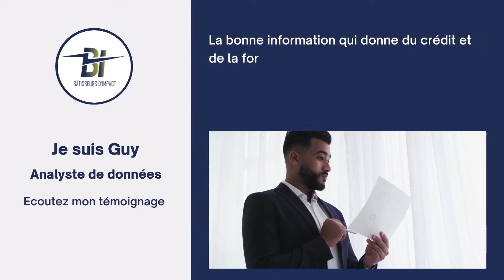Il achète son triplex et continue la lancée : Témoignage de Guy, Analyste de données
Guy, analyste de données songeait depuis des années à acheter une propriété à revenus mais ne savait pas où débuter.
Moins d'un an après notre rencontre, il se retrouve propriétaire d'un triplex au Canada et a pour plan d'acquérir un autre immeuble à revenus.

Faites comme Guy et ne laissez pas vos rêves être éteints par la peur ou l'incertitude.

Envoyez-nous un message afin qu'on évalue comment nous pourrons vous accompagner dans votre projet immobilier
⚡️ RESSOURCES OFFERTES ⚡️
WEBINAIRE OFFERT IMMOBILIER :  Acheter SANS TRACAS son bien immobilier locatif au Canada

⚡️ La maîtrise des finances & l'immobilier, puissants outils d'enrichissement ⚡️

⚡️ AVERTISSEMENT⚡️
Ceci ne constitue pas une recommandation ou une suggestion de stratégie ou de placement. Les informations présentées servent uniquement de renseignements généraux aux consommateurs. Ceci ne tient pas compte des objectifs de placement, de la situation financière ou des besoins précis des clients individuels. Aucun énoncé du présent document ne constitue un conseil financier, juridique, comptable ou fiscal, une opinion selon laquelle une stratégie ou un placement sont adaptés ou appropriés à votre situation particulière, ou encore un avis ou une recommandation à votre intention.